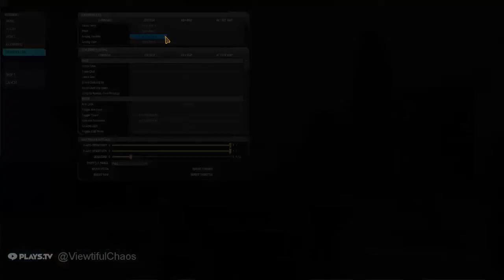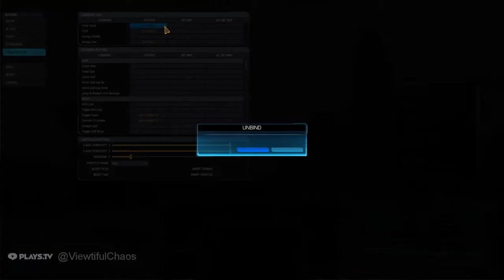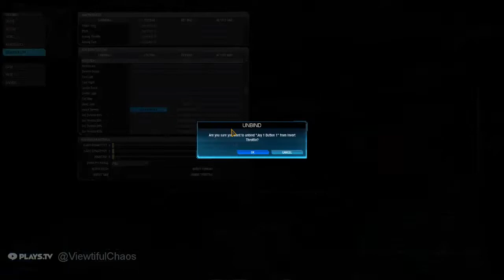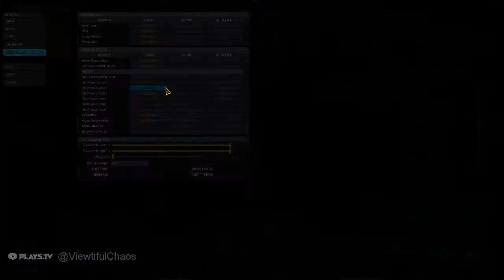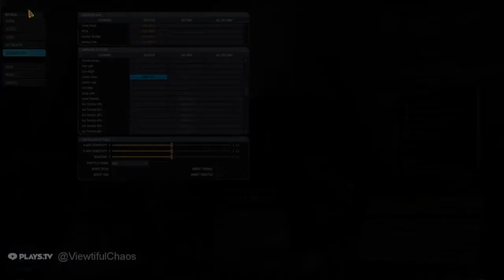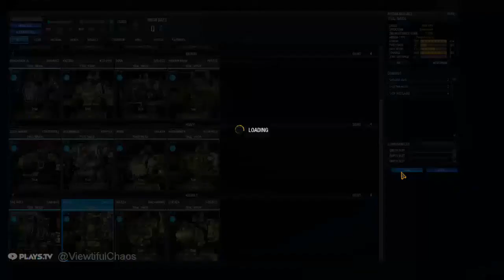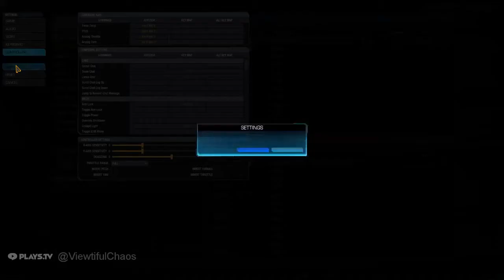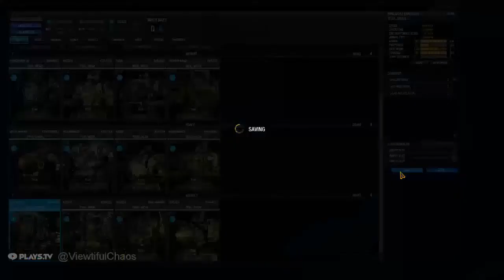(07/05/2017) MechWarrior Online Gameplay Stream (Part 3)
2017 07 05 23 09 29 ses
Giant Robot battles with Cameron, Alma, and I.